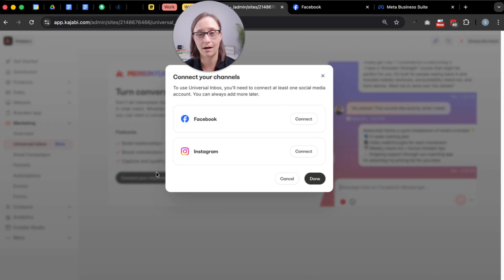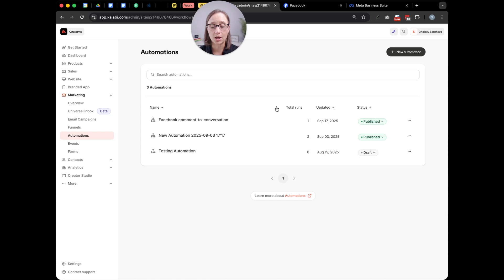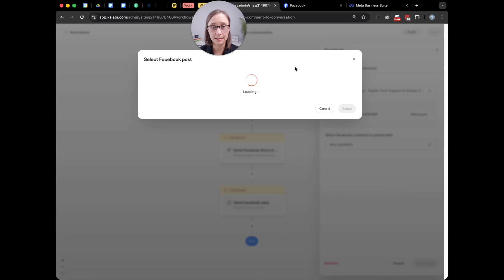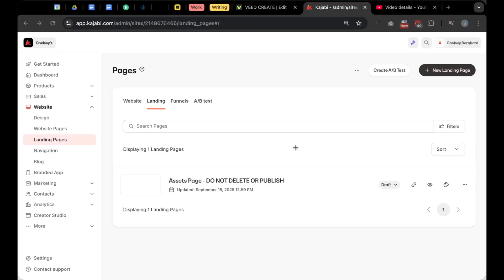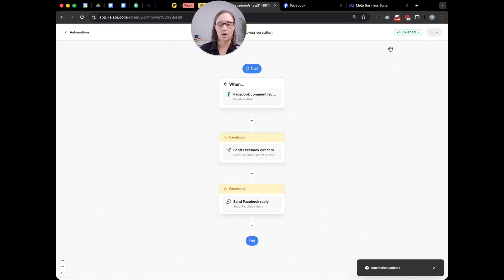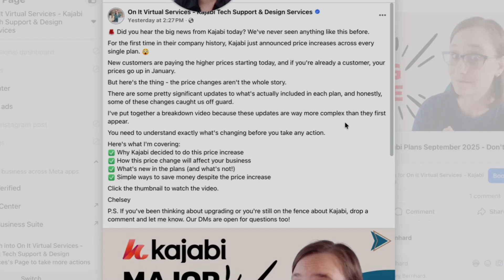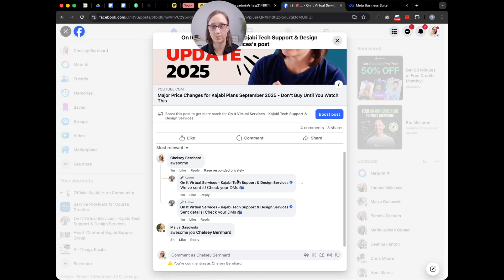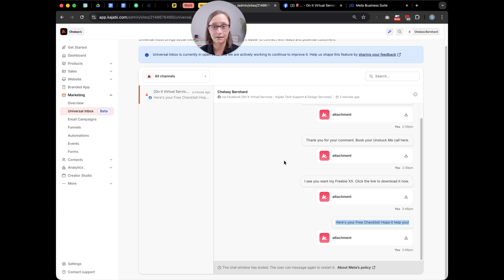Kajabi Universal Inbox + Comment-to-DM like ManyChat - NEW FEATURE WALKTHROUGH 2025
🆘 NEED KAJABI HELP? Join our Unstuck Me Club for Kajabi Tech Support

Kajabi's new Universal Inbox feature is basically their version of ManyChat - and it's built right into your Kajabi account! No more paying for expensive third-party automation tools.

I'll walk you through setting up the Universal Inbox in your Kajabi account and connecting your Facebook Business Page (and Instagram account). Then we'll create comment-to-DM automations that automatically send lead magnets or checkout pages when people comment specific keywords.

👉 READY TO TURN OVERWHELM INTO MOMENTUM? Join our Unstuck Me Club for Kajabi Strategy and Tech Support